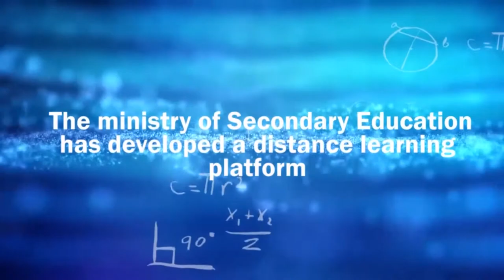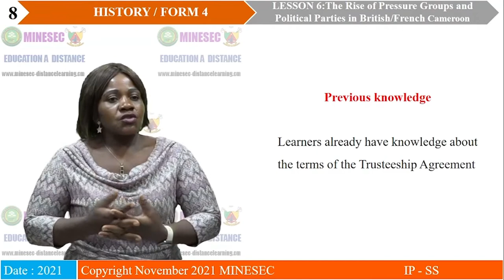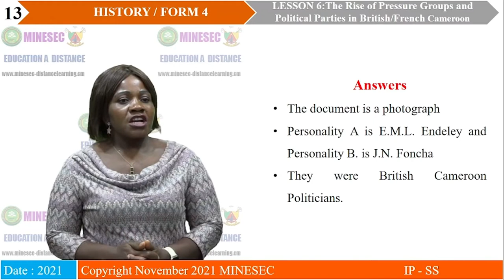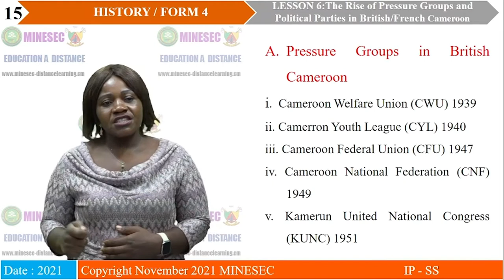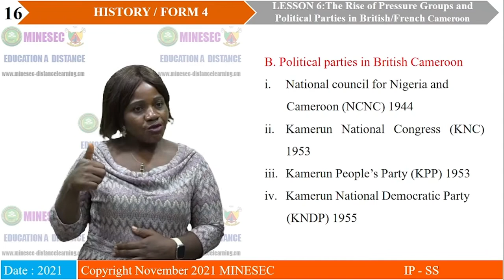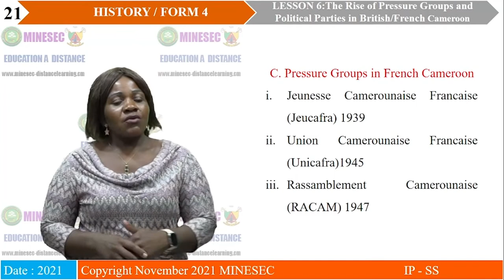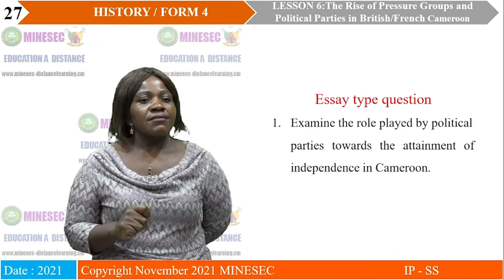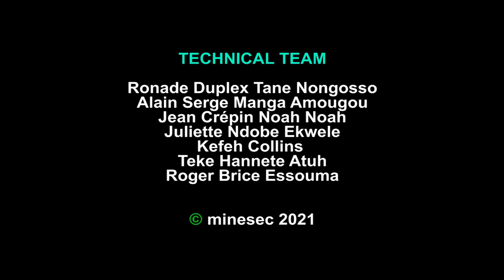HISTORY Form 4 Lesson 6 THE RISE OF PRESSURE GROUPS AND POLITICAL PARTIES IN BRITISH AND FRENCH CMR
IP-SH HISTORY Form 4 Lesson 6 THE RISE OF PRESSURE GROUPS AND POLITICAL PARTIES IN BRITISH AND FRENCH CAMEROON